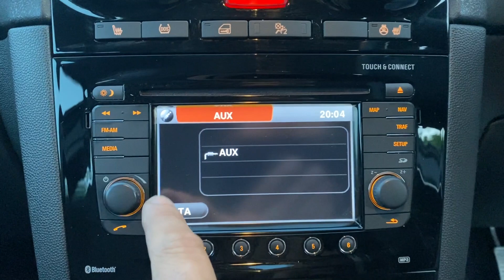Vauxhall Corsa 1.4 16V SE 5dr - Gear One Cars